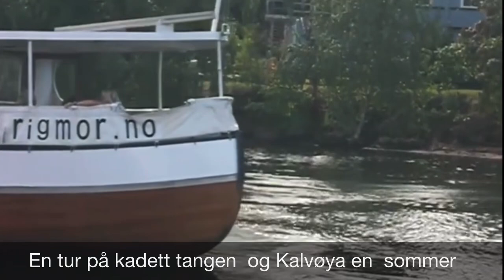En tur på kadett tangen kalvøya en sommer film redigering Odd Arne Husum …🇳🇴